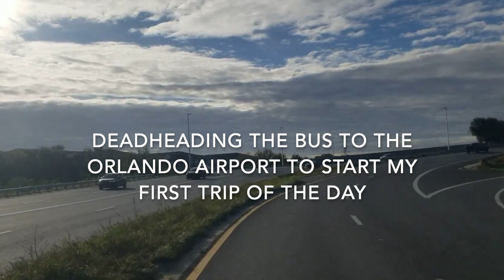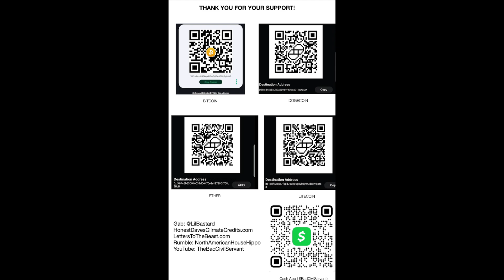Holy moly! It's like getting directions from my wife!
ORLANDO, FLORIDA (November 25, 2023): The bus dispatcher (Mr. T) had his hands full with a hundred different things at once and he was all over the place.

First, he told me to go from the yard to the airport for my first run of the day. Then, half-way to the airport, he told me to turn around and go back to Universal. Then, on second thoughts (and third and fourth and fifth maybe) he told me to keep headed towards the airport.

I have just gotten onto the southbound Florida Turnpike from Interstate 4, headed towards Highway 528 and eventually the airport (as per my original instructions).

Steve Todd, if you're seeing this, this is in your honour! And don't worry. The ol' ball-and-chain thought it was funny.